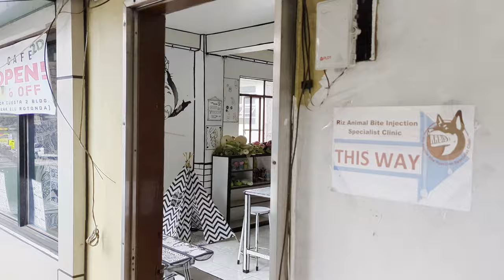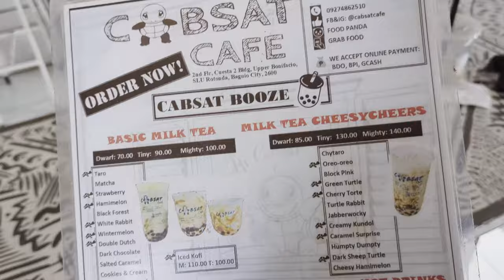Discover the Secret Ghibli Cafe in Baguio City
As a Japanese, I couldn't resist the urge to visit this fancy cafe. You'll be amazed by the beautiful wall paintings featuring scenes from films such as Kiki's Delivery Service, My Neighbor Totoro, and Spirited Away, among others.

Address: 2nd Floor, Cuesta 2 Building, Upper Bonifacio, SLU Rotonda , Baguio City, Philippines